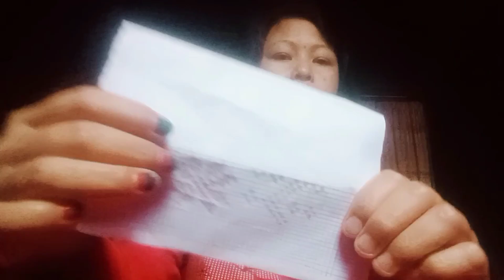Tei Waisa Rignai Swgmani|| Sinimwng vlog Chanell